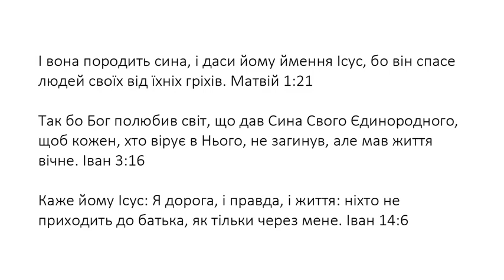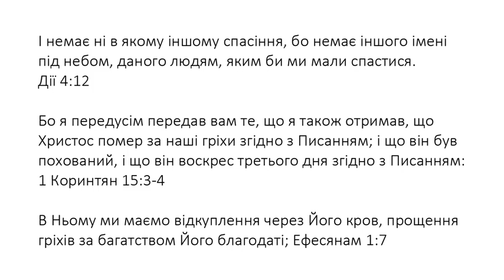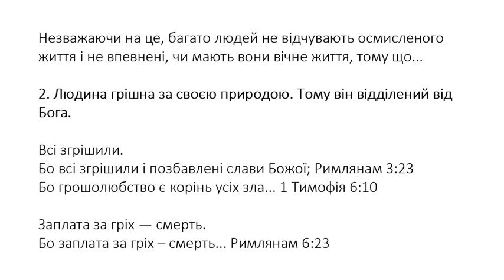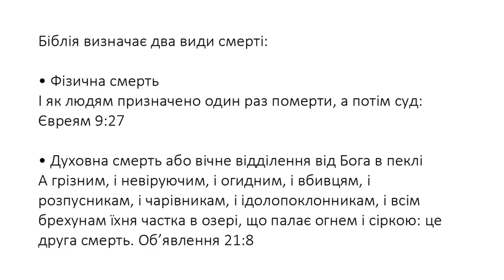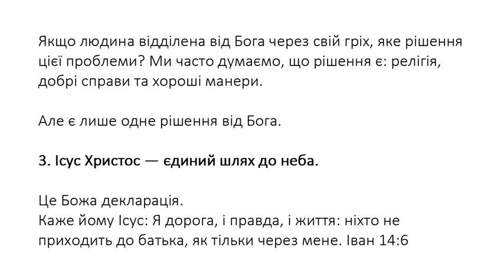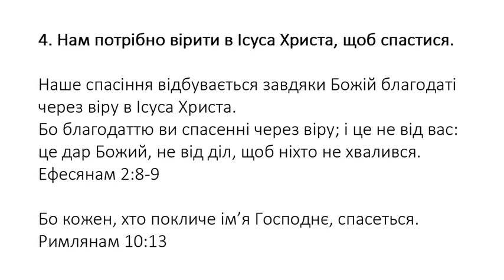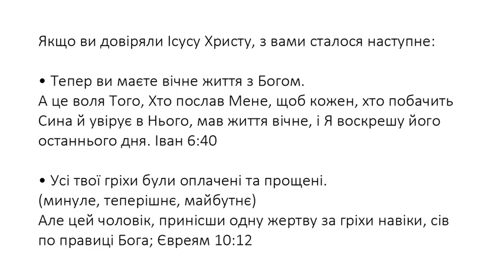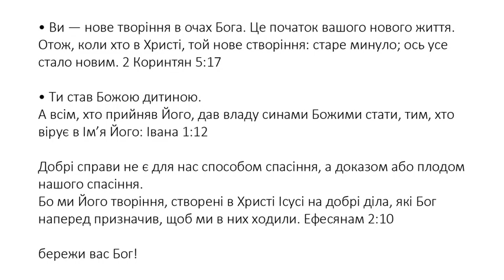Ukrainian (українська) - Soul Winning Gospel Presentation - Only JESUS CHRIST Saves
І немає ні в якому іншому спасіння, бо немає іншого імені під небом, даного людям, яким би ми мали спастися. Дії 4:12